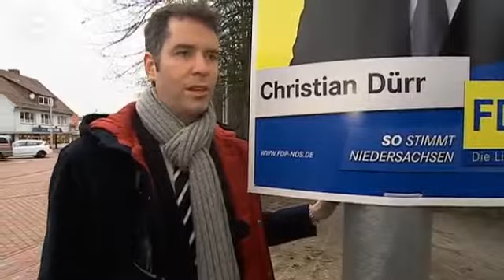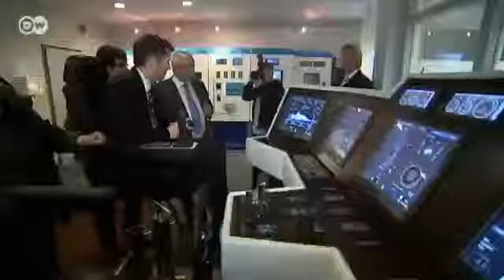Año decisivo para la el Partido Liberal alemán | Berlín político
Esta vez, el tradicional encuentro del Partido Liberal (FDP) no tuvo el efecto esperado. Philipp Rösler, el presidente del partido, comienza el año electoral 2013 con una imagen deteriorada. Cada vez más correligionarios se apartan de él. ¿Qué le espera al Partido Liberal en el futuro? (id/el)